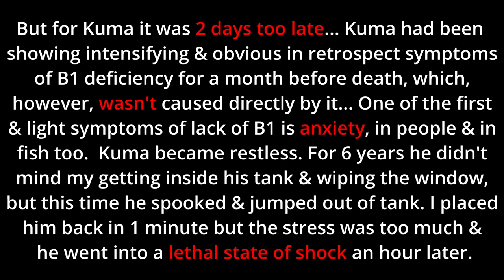5ft/150cm 7yo Piraiba killed (indirectly) by thiaminase. Could save but missed by mere 2 days.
316 Morgan Rd
Naples, Florida 34114
USA